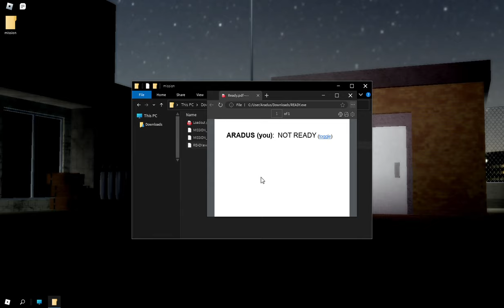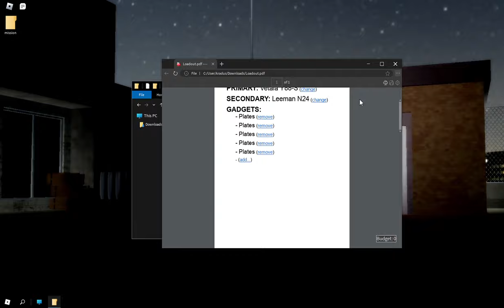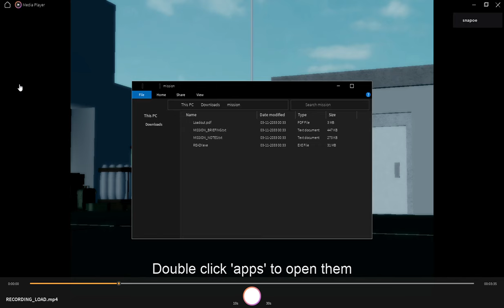the armor plate build - HELLMET (LOUD WARNING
truly, one of the best sets of all time
the build has been nerfed, R I P but understandable

Roblox
HELLMET